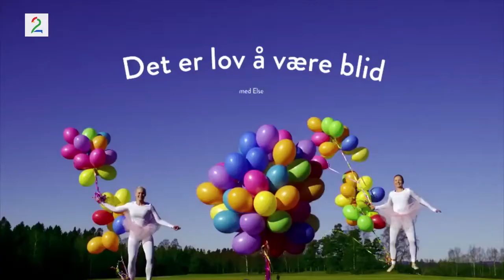SE MORTEN RAMM BLR SATT UT AV ELSES SPØRSMÅL | ELSE BER OM FOR MYE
Video originally published on dagbladet.no/dbtv.no on 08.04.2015

«Else ber om litt for mye» er et av de faste innslagene i Else Kåss Furuseths nye tv-program «Det er lov å være blid med Else», som har premiere på TV 2 8. april. her er det Morten Ramm som får gjennomgå. Video: TV 2